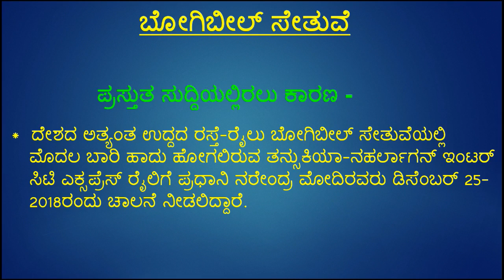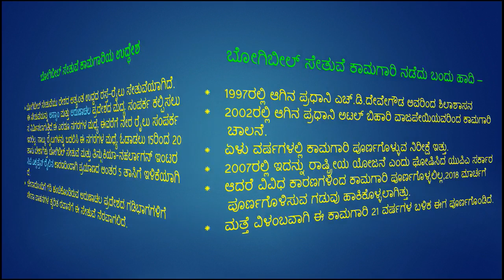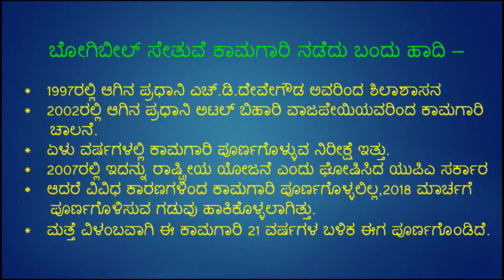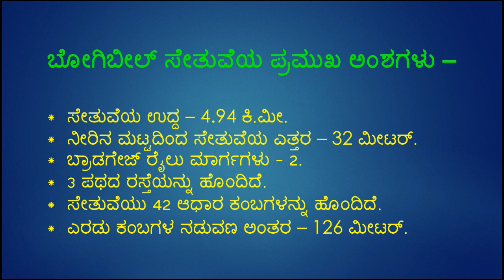Bogibeel rail-road bridge in kannada |Complete details| trending topics in kannada